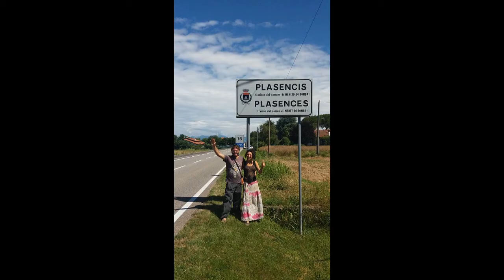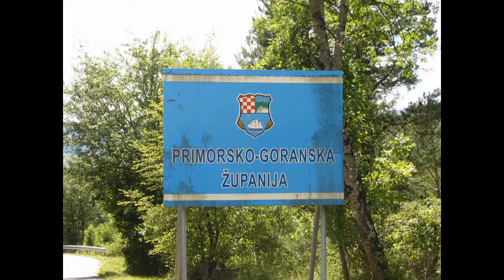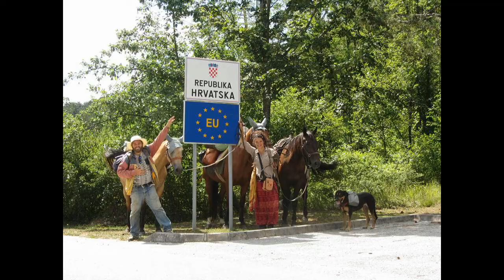Julie et Juan viajando voyagent viaggiando a cavallo !!!! Giramondo a cavallo!!!!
Voyage à cheval à travers l'Europe. Viaje à caballo por la Europa. Traveling on horseback in Europe.Viaggio a cavallo in Europa.Trekking a cavallo in Europa. Due ragazzi ,lui argentino,lei francese, girano l'europa insieme al loro cane e tre cavalli. Immersi nella natura attraversano la Francia, Alpi,Italia, Slovenia, Croazia.Non hanno dei percorsi stabiliti, li scelgono durante il viaggio, confidano molto nell'ospitalità delle persone, altrimenti hanno la loro tenda e provviste che gli vengono date quando ospitati .La loro avventura proseguirà lungo il Tirreno fino ad arrivare di nuovo ad Avignone nel 2018, dopo una sosta nei mesi più freddi chissà dove,in un viaggio cominciato il 6 giugno 2016.

Due ragazzi definiti da La Repubblica e altri quotidiani "i giramondo a cavallo" julie bagh e juan pablo testa